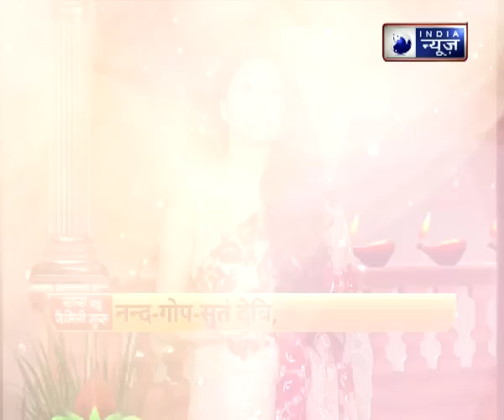कैसे बच्चे को पढ़ाई में अव्वल बनाएंगी मां कात्यायनी || जानिए Family Guru में Jai Madaan के साथ